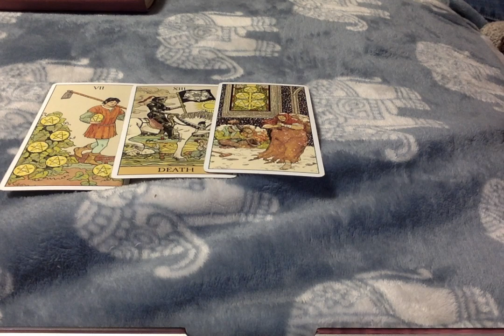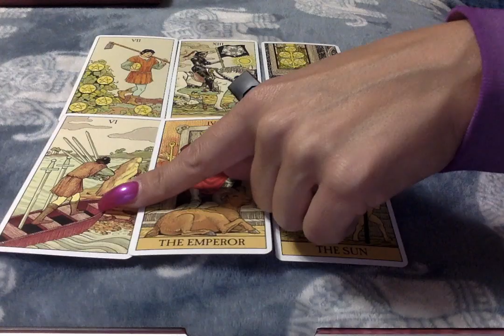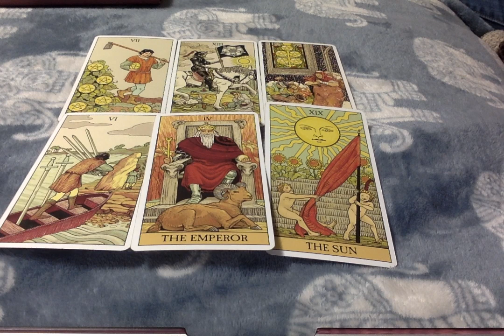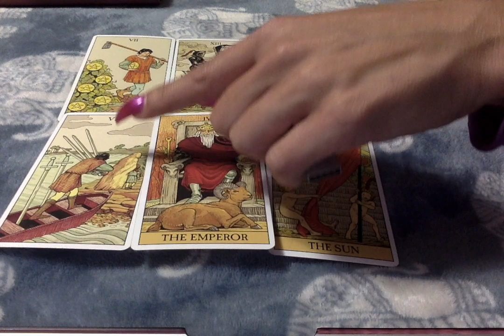♈Aries* Radiant Outcome...Week of Sept. 2nd 2019